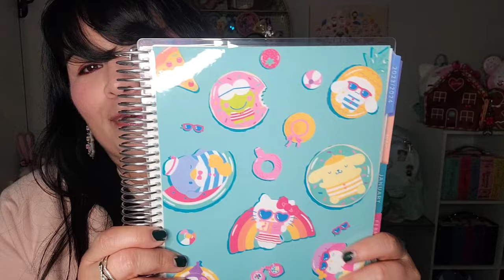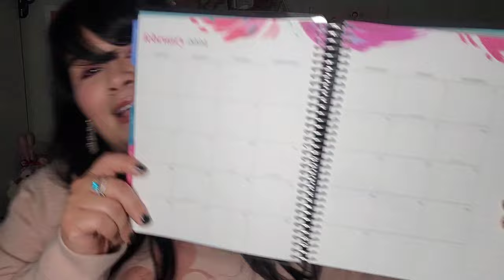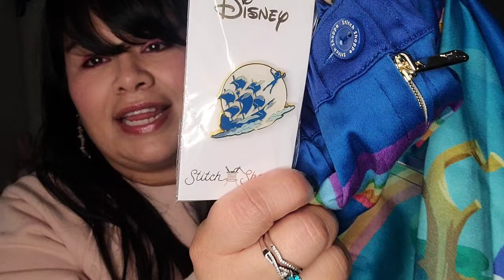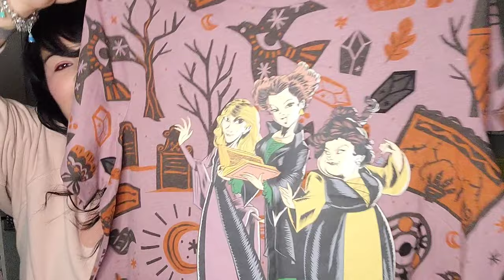Fun Things I Got For Christmas 2023 🩷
I wanted to share some fun items I received for Christmas and wanted to share this cool bag from Corkcicle!

Link to the Prismatic bag from Corkcicle: